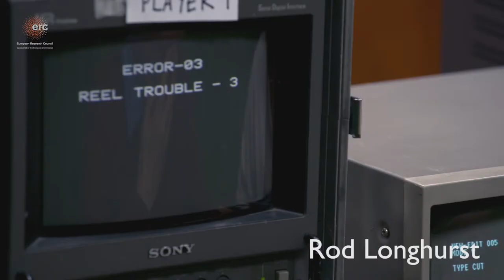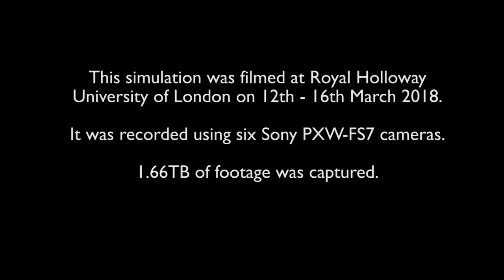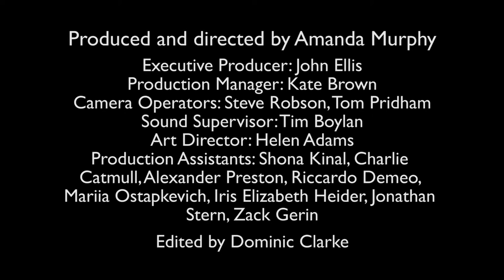post cutting betacam team3 bitesize 03